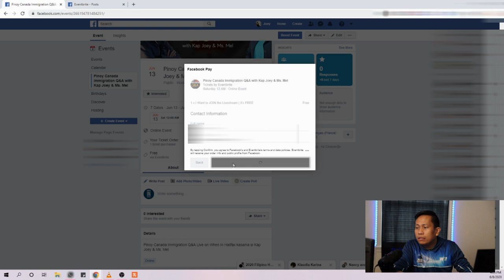Pinoy Canada Immigration Invite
Whatsap mga KAPs!

It's a FREE Livestream po ito so don't miss this opportunity to ask from a Licensed immigration consultant Ms. Amelia Ajoc. Kaya Get Ticket na!
See you Here in Canada mga Kaps!

▶ Pinoy Canada Immigration Forum 📌JOIN our KAPmunity